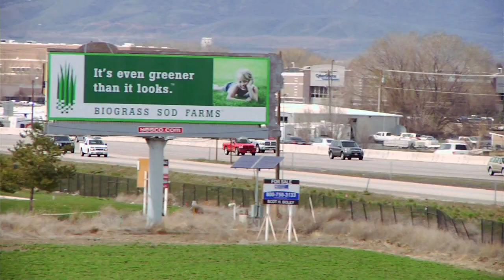Driving Lessons : Traffic Safety Facts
In order to stay safe in traffic, it's important to leave plenty of distance between your car and the car in front. Discover the importance of watching the break lights of other cars with help from the manager of a driving school in this free video on traffic safety.

Expert: Casey Atkinson
Bio: Casey Atkinson manages and operates the Willie Driving School in Logan, Utah.